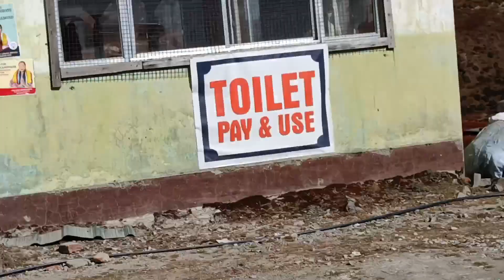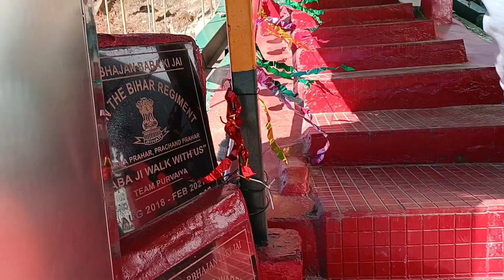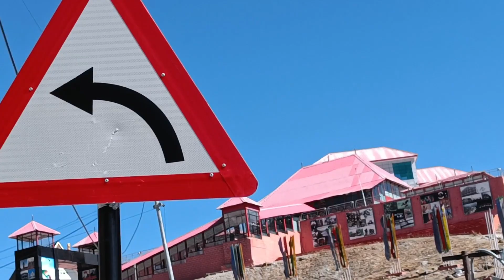Sikkim Diaries|| Part 3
I Hope You All are loving my Vlogs 🌈

Out&beyond